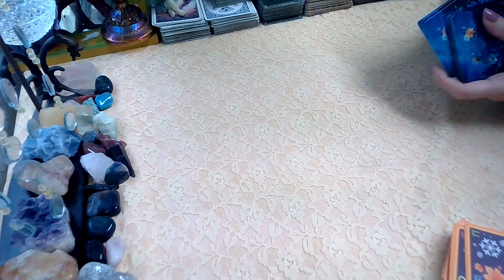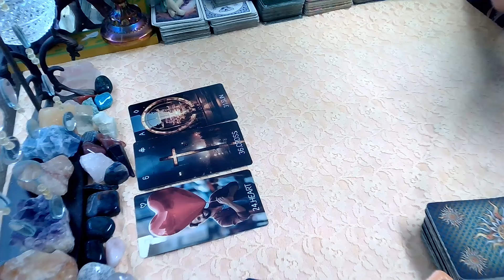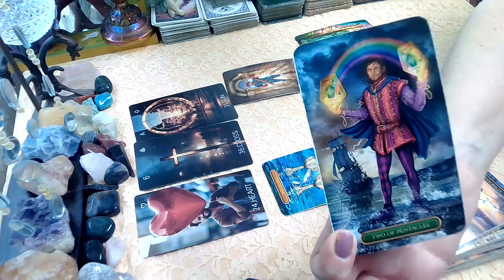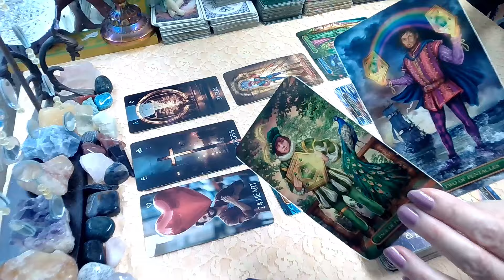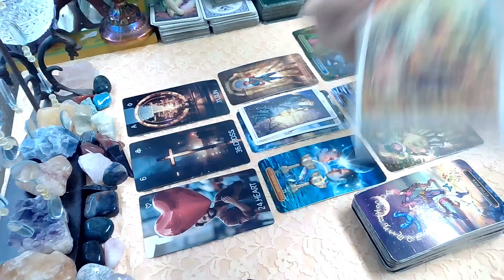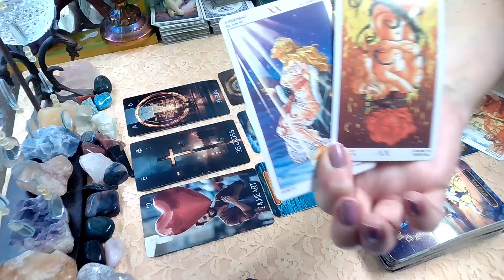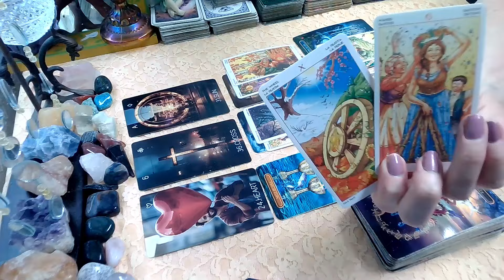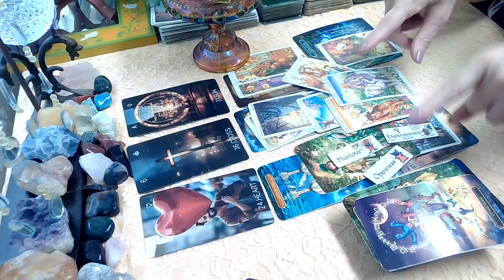Taurus March 2024; Here Comes The Sun!🌞March Tarot Taurus